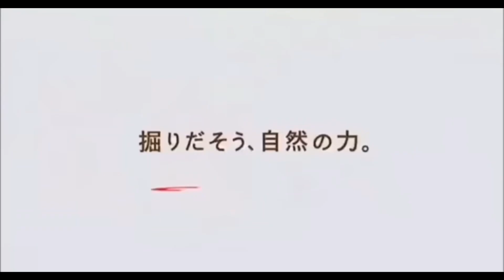Death Note (2006) Live Action Collaboration With Calbee (NOT REAL/FANMADE)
Actors shown in clips: Tatsuya Fujiwara (Light Yagami), Ken'ichi Matsuyama (L)

If you have not seen/read Death Note I highly recommend reading or watching it!